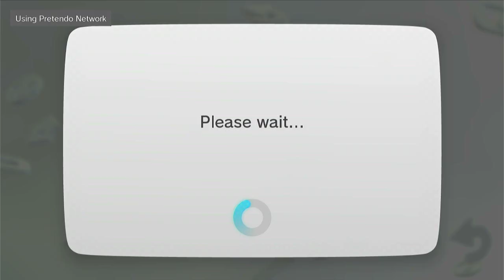wii u birthday system menu (pretendo network)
just kinda felt like testing my capture card
here's warawara plaza with juxtaposition posts & the birthday jingle